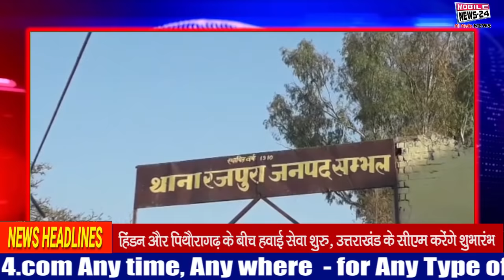Morning News Headline | आज की ताज़ा ख़बरें | Fatafat khabren | speed news | samachar | Mobile news 24.